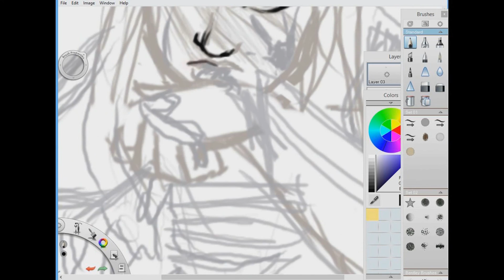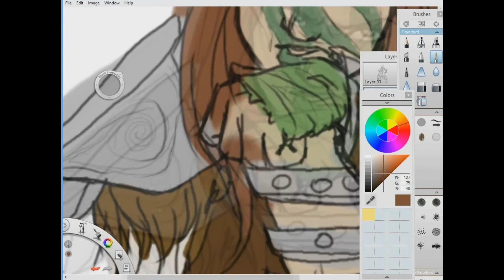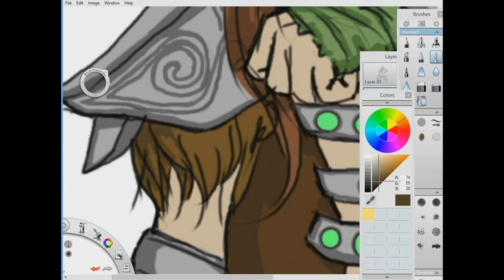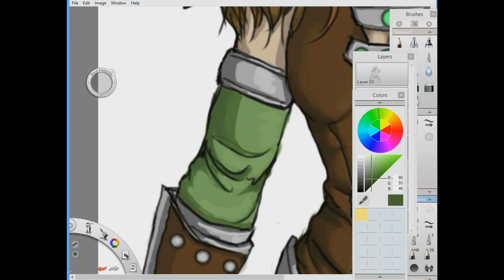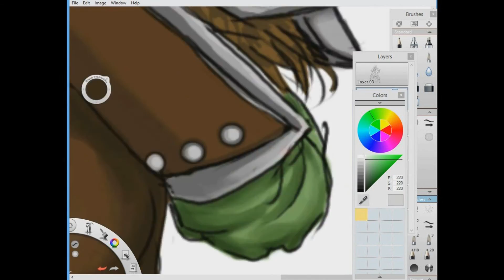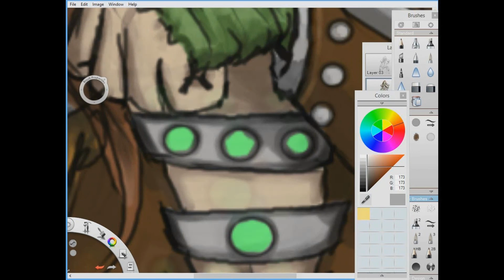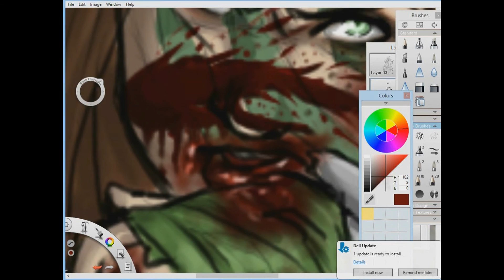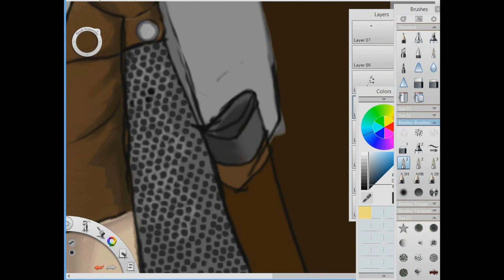AELA THE HUNTRESS SPEED PAINTING - THE ELDER SCROLLS: SKYRIM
christ I did this months ago and just finished up editing (it was tedious but mostly cause i just kept putting it off).
More speed paintings will be coming! I got a new drawing program that is AMAZING so I'm looking forward to making videos with it :)
I'd estimate the total time for this drawing was about 6-7 hours.
Let me know if you want a character drawn! I've been drawing a bunch of mass effect art (cause shepard and garrus are cute af ok) that is